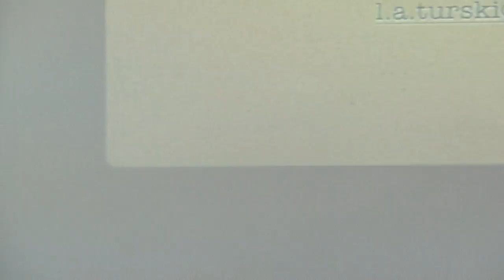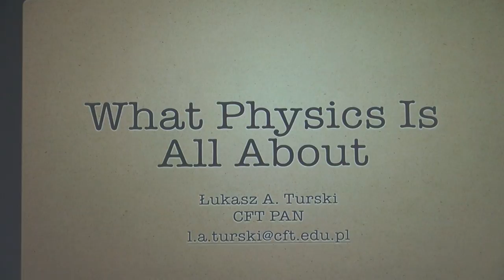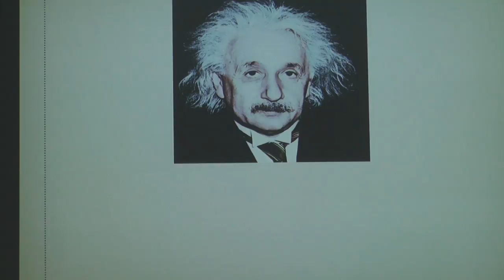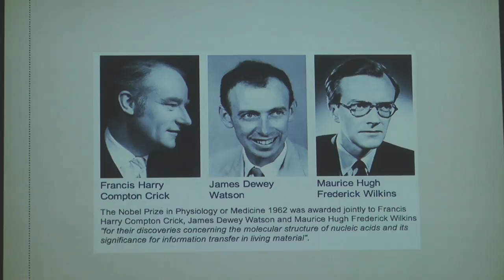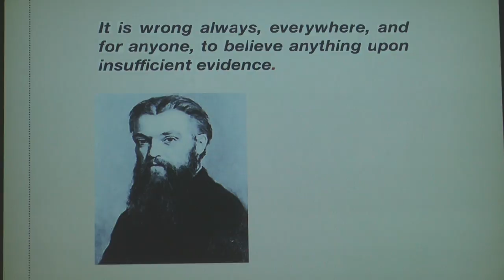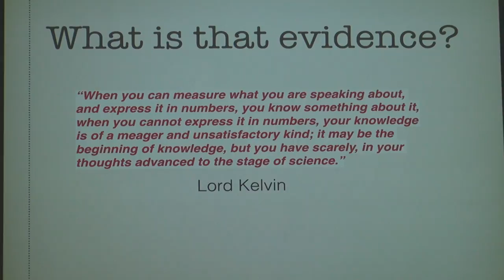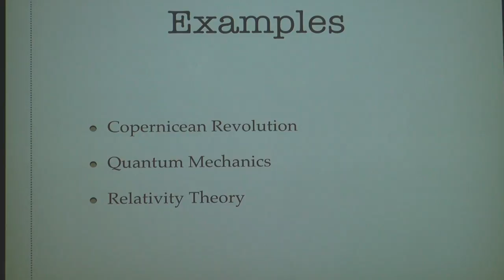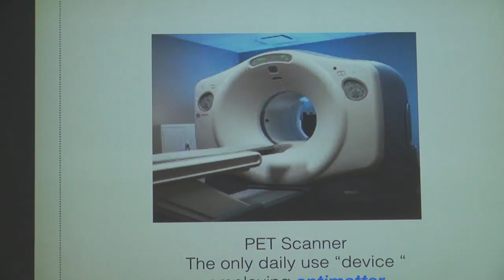Prof. Łukasz Turski "What is Physics About"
Prof. Łukasz Turski (CTP PAS) "What is Physics About"
Seminarium z Podstaw Fizyki — Graduate Studies Seminar: 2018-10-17